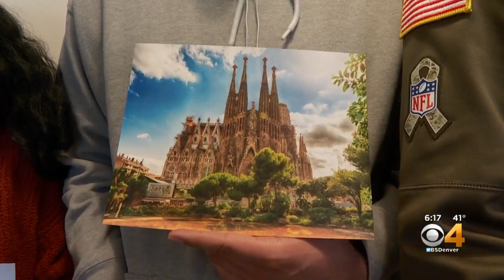Architecture Students Get Closer Look & A Unique Experience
Students from Dr. Martin Luther King Jr. Early College spent part of their school day outside of the classroom.